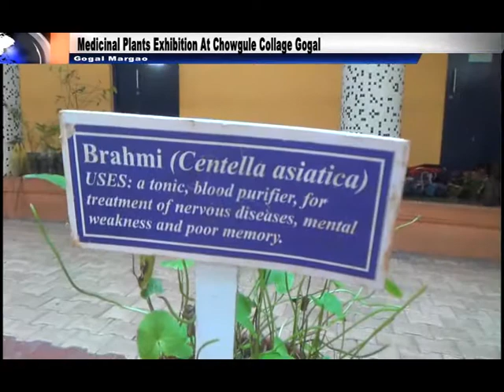Medicinal Plants Exhibition